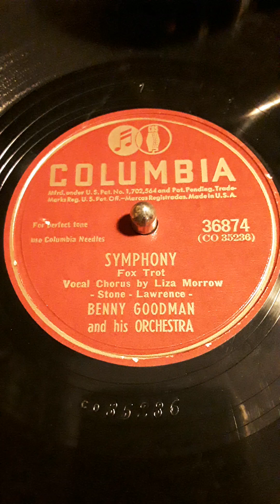Symphony - Fox Trot. Vocal Chorus by Liza Morrow. - Stone - Lawrence - Benny Goodman and his Orch.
Columbia label record # 36874 (CO 35236) Date 1945